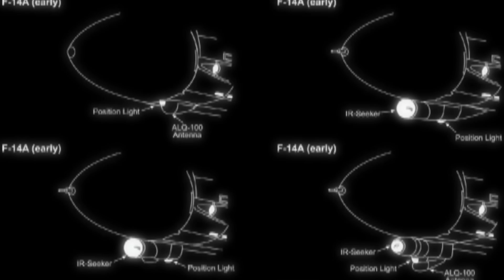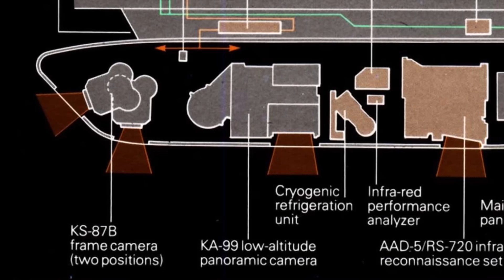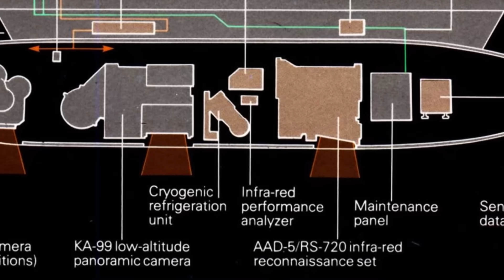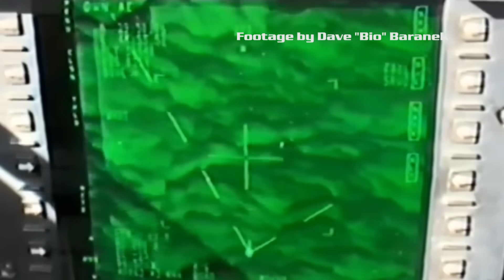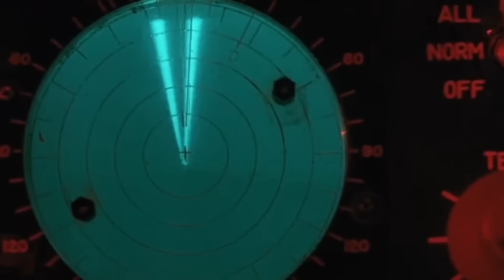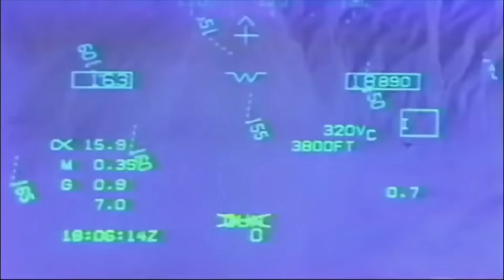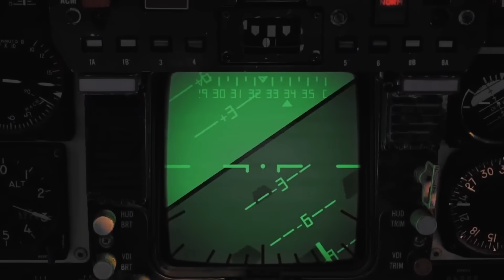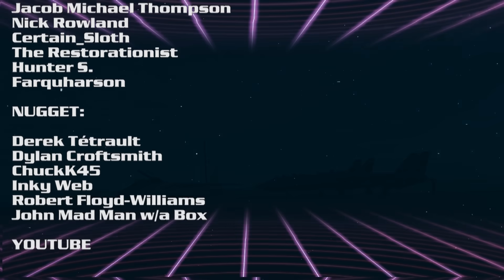The Tomcat's Evolution ...And Why It Was Retired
VOL 2 COMING SOON!